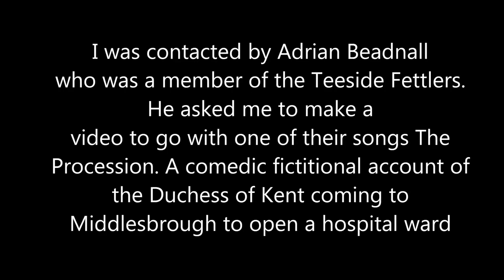The Procession The Teesside Fettlers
The Teesside Fettlers  are a successful and popular North East folk band dating back to the 1960's with a lineup that included  Vin Garbutt, Stewart McFarlane, Alan Helm, Ron Angel, Richard Grainger, Stan Gee, Bob Skingle and Adrian Beadnell.

I was recently asked by Adrian Beadnell.if I'd make a video to fit one of their songs The Procession, a comedic fictitious tale of a duchess from Kent coming to Middlesbrough to open a hospital ward. As I hadn't done this sort of thing before I thought I'd give it a try and I hope that you like it.

The Procession was written by  Graeme Miles and performed here by The Teesside Fettlers,from their 1975 album "Travelling The Tees".  I was informed by Adrian all the music they recorded is public domain and therefore not covered by copyright.